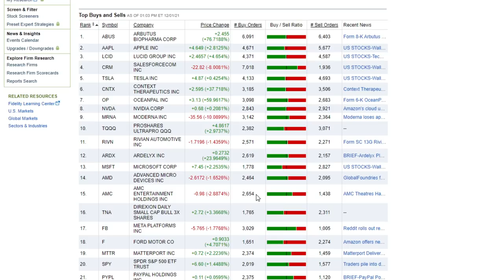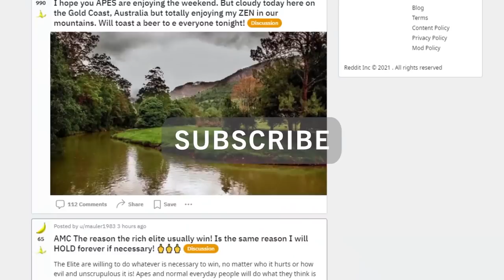💥 AMC STOCK | AMC IS SELLING OFF! KNOW THIS ASAP!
📹🎙️ Video Title: 💥 AMC STOCK | AMC IS SELLING OFF!  KNOW THIS ASAP!